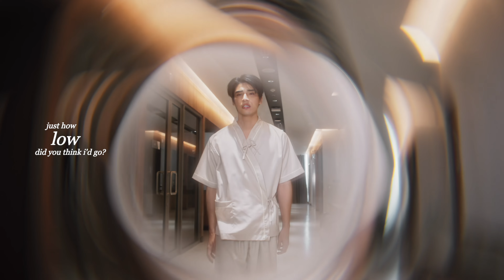how much tragedy?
"so how much sad did you think i had
did you think i had in me?

joe suffering more than jesus fr fr

he's gonna turn around in the finale so i'm not worried but i had to make this anyway. i've started too many msi videos and left them unfinished to not post this. maybe i'll make a compilation video of them after the finale tomorrow.; or not.

(adding the subtitles tomorrow. i am so tired. i need to take my meds.)

edit: A FUCKING TYPO ARE YOU KIDDING ME I'M SO UPSET

my stand in ตัวนาย ตัวแทน
my stand in the series
joe x ming / ming x joe / joeming / mingjoe